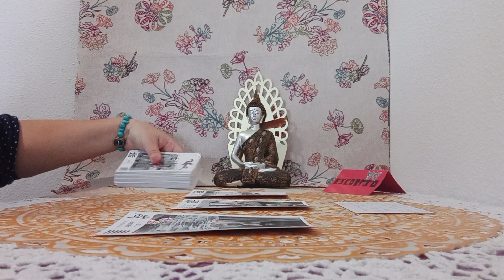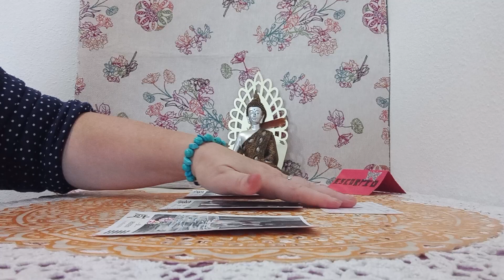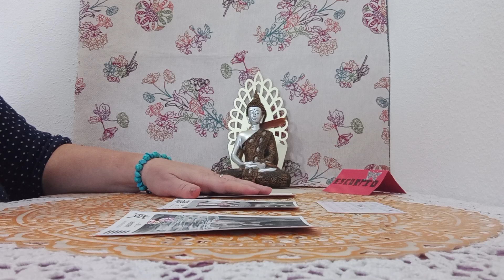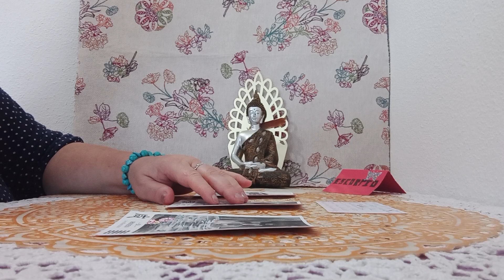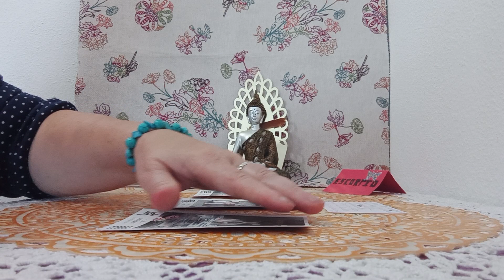UN MENSAJE DEL ICHING PARA VOSOTR@S#🀄